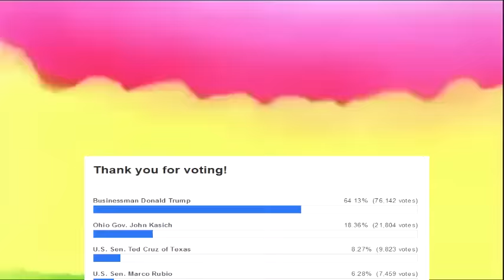RECAP: Republican Presidential Debate 3/3/2016 FOX News GOP (feat. Milo Yiannopoulos)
Short recap of what happened last night during the GOP debate on Fox, in Detroit.

American politics are very entertaining this year